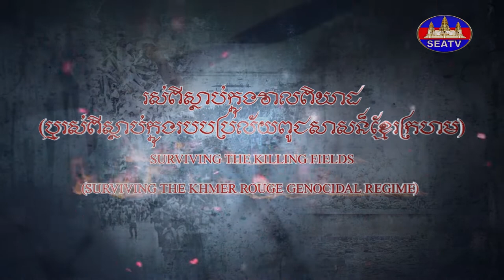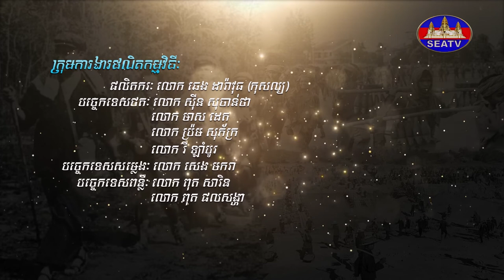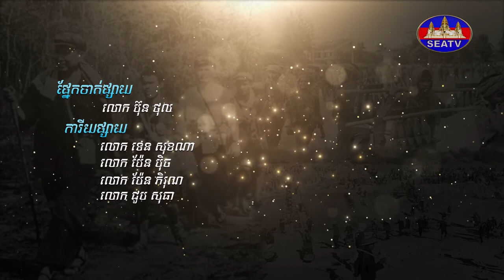រស់ពីស្លាប់ក្នុងវាលពិឃាត - Surviving the Killing Fields: Khmer Rouge Genocidal Regime [EPS65] 230122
English Below:
វិគ្មិនៈ លោកអ៊ុំ កែ ឈុន (ប្រជាពលរដ្ឋរស់នៅ ភូមិវិហារសួគ៌ ឃុំវិហារសួគ៌ ស្រុកខ្សាច់កណ្តាល)
©រក្សាសិទ្ធិដោយ÷ទូរទស្សន៍អាស៊ីអាគ្នេយ៍ ឆ្នាំ២០២២
Producer: Mr. Chheng Daravuth (Kosal)
MC/Narrator/Interviewer: Ms. Touch Sinat
Editor: Mr. Sous Chamrouen
Programmer: Mr. Ban Chenda